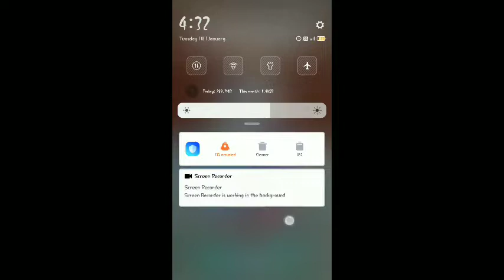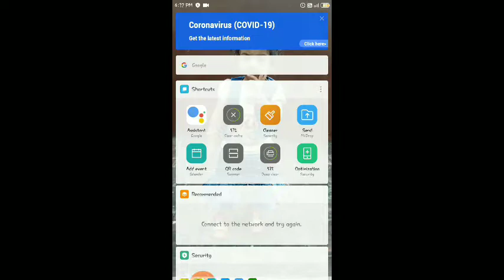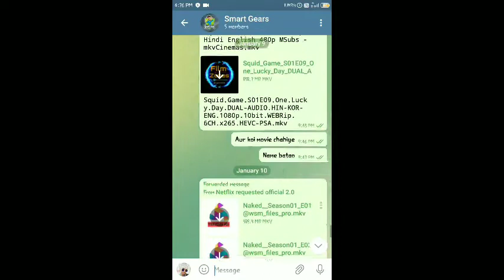how to download pushpa movie in hindi | Smart Gears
So,
      Hey Guys
  My Name is DEEP@N$HU K@$HY@P
                          [ Smart Gears]
I Hope This Video is Useful For You & Your Future
            for new more updates

👆 Cheak Now and Enjoy my Gameplay